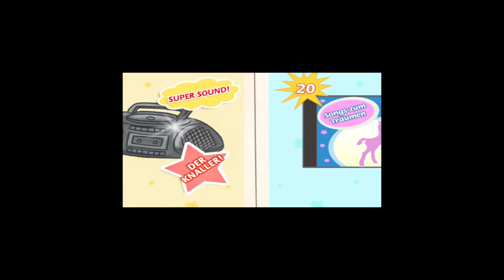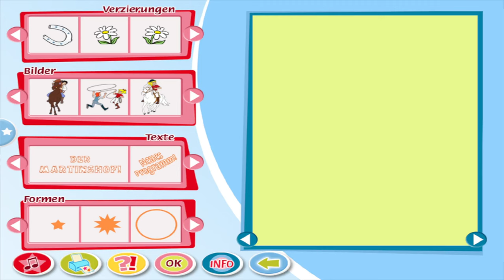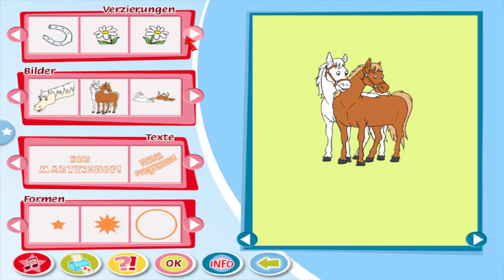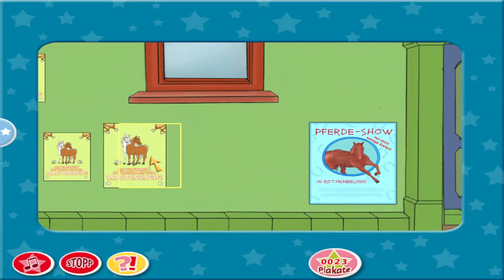Bibi und Tina: 5 Sterne für den Martinshof | Walkthrough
Spielbeschreibung:

Der Martinshof nimmt an einem Wettbewerb für Reiterhöfe teil. Dem Gewinnerhof winkt eine Auszeichnung mit 5 Sternen!

Klar, dass Bibi und Tina unbedingt gewinnen wollen, aber dafür muss der Hof noch ordentlich auf Vordermann gebracht werden. Die Fassade muss dringend gestrichen und die Gästezimmer dekoriert werden. Außerdem sorgen die beiden Freundinnen noch für die Verpflegung der Feriengäste , gestalten Plakate, planen eine große Reittour und vieles mehr...

Und dann ist da noch Piccolino, das kleine Waisenfohlen, um das sich Bibi und Tina kümmern müssen. Doch Irgendjemand scheint alles zu sabotieren.

In 10 aufregenden Einzelspielen kannst du Bibi und Tina dabei helfen, den Martinshof zum Reiterhof des Jahres zu machen.